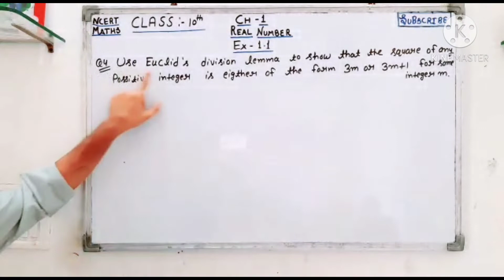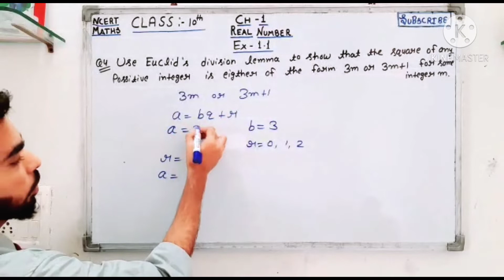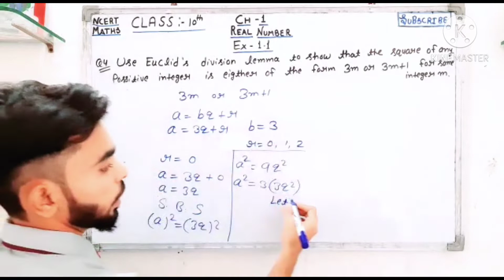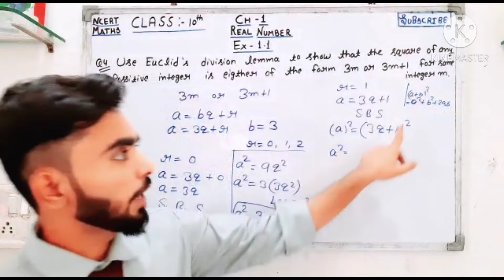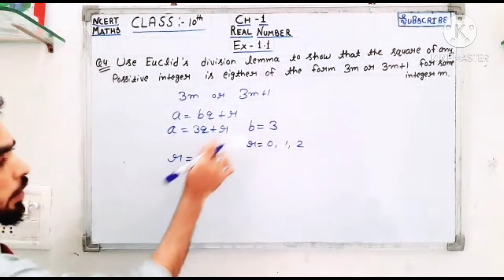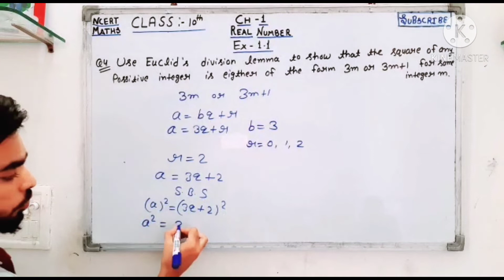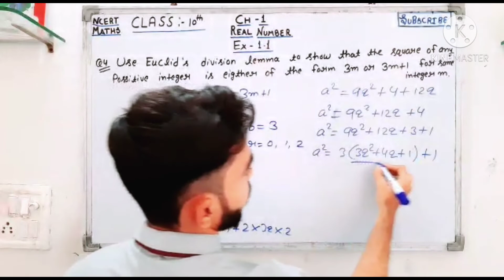NCERT MATH || CLASS-10TH || CHAPTER-1 || REAL NUMBER || EX=1.1|| Q4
Sabhi ko jo chij bhi samajh na aaye to comment box Mein Likh De main uska answer jaldi se jaldi Dene Ki Koshish karunga.